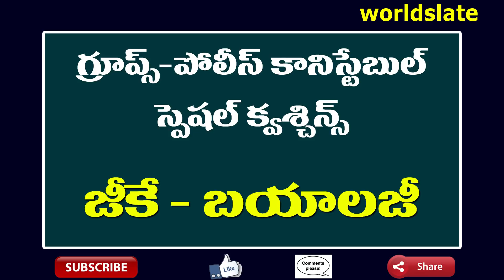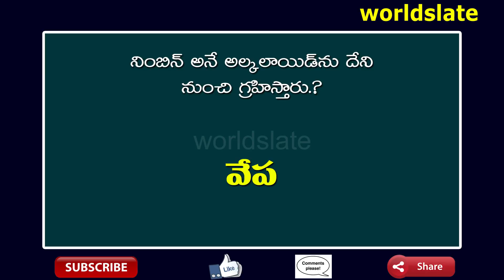Gk on Biology || current affairs 2016 || Telugu quesitions and Answers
Gk on Biology || current affairs in LIC,DMRC,CAPF,SIDBI,BBA,RRB,NTPC,IHM 2016 || Telugu quesitions and Answers